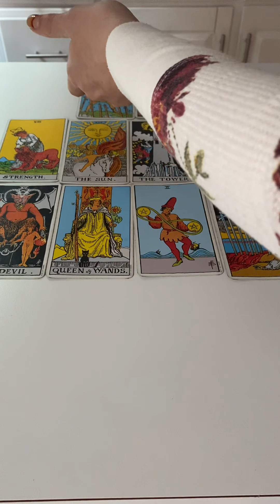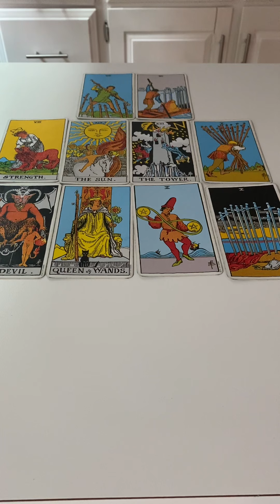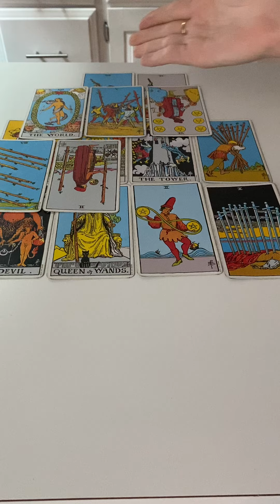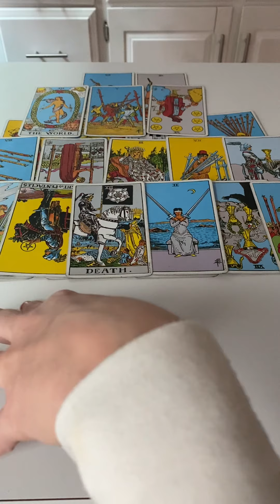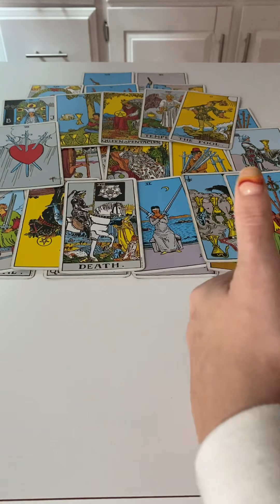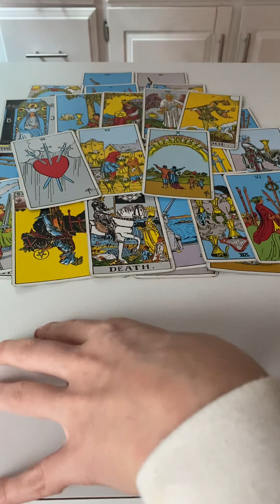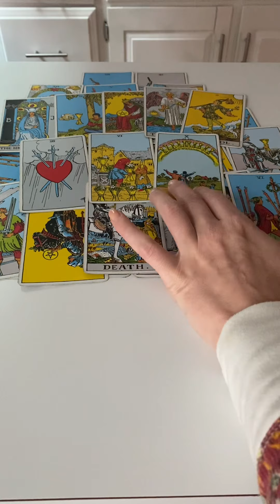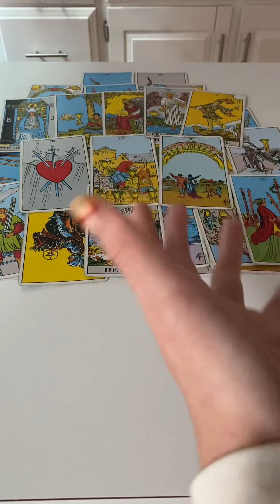Cancer Extended/Part 2 October 2022